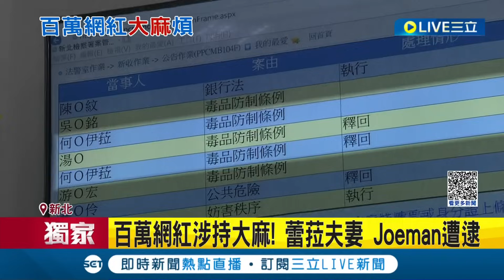三立獨家 演藝圈毒品爭議從韓燒到台?! 百萬網紅涉持大麻 蕾拉夫妻.Joeman遭逮 住處搜出少量違禁品 新北檢複訊釋回｜記者 邵子揚 顧元松｜【LIVE大現場】20231106｜三立新聞台